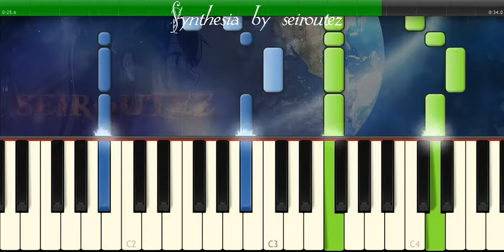[Synthesia][MIDI] ashelter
[Synthesia][MIDI]